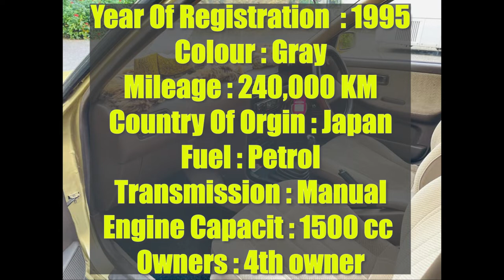Ikman. lk wahana | vehicle for sale in srilanka| Vahana sale srilanka